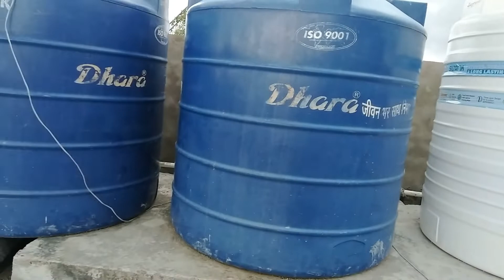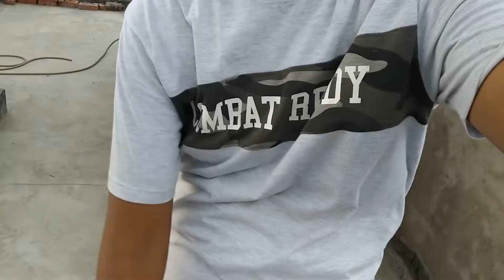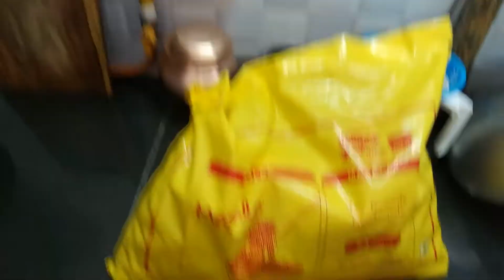A Day Out In Monsoon | Lucknow Vlog || मानसून में एक दिन | लखनऊ व्लॉग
hit likes.

lots of  ❤️